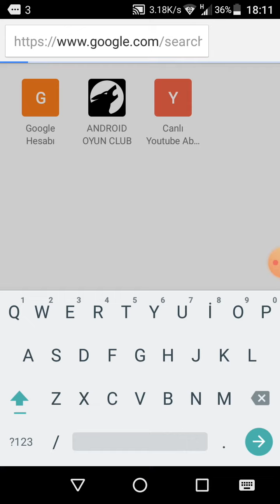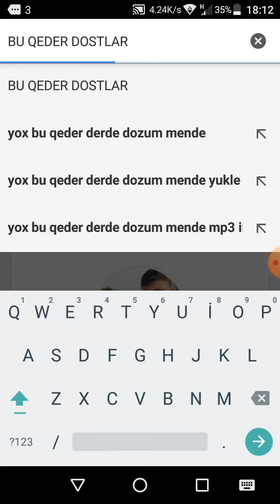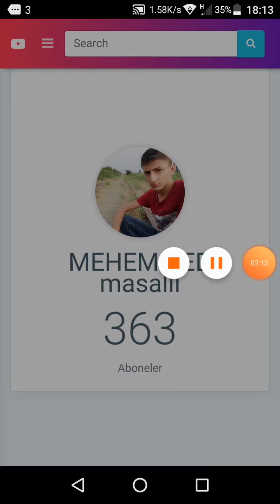GOOGLEDE CANLI SAYACI AÇMAQ